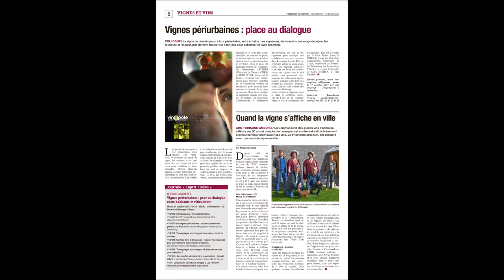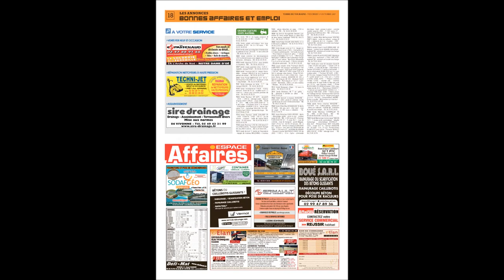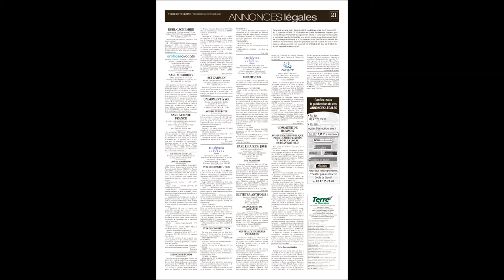1945 du 13 octobre 2017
Une loi pour de meilleurs prix ? "Nous modifierons la loi pour inverser la formation du prix qui partira du coût de production", a déclaré Macron à mi-parcours des Etats généraux de l'Alimentation, à Rungis mercredi. Le président a aussi souligné qu’il était « favorable » au relèvement du seuil de revente à perte - pour les produits alimentaires - et à l’encadrement des promotions.. P2

UE/Mercosur : La viande prochaine victime des accords commerciaux ?   Vous avez aimé le Ceta alors vous allez adorer l’accord UE-Mercosur ! L’éthanol et les viandes européennes ont tout à craindre de la conclusion d’un accord entre l’Union européenne et le marché commun  d’Amérique du sud. p 3
Environnement Gemapi : la Touraine s’organise face au risque inondation La loi de modernisation de l’action publique territoriale introduit des dispositions nouvelles en matière de " gestion des milieux aquatiques et de prévention des inondations. Le texte concerne le bon état des eaux et intègre la prévention des débordements de cours d’eau p 10

Vol en vignes  Ludovic plane pour les vignerons Dans le bourgueillois Si vous cherchez Ludovic Ragot, vous aurez une chance de le trouver dans un vignoble… ou dans les airs. Ce passionné s’est donné pour mission de témoigner du travail des vignerons, avec son fidèle acolyte volant « Piet ».p 24

Datura-Cipan Dérogation possible pour détruire les vivaces Par dérogation il est possible de détruire les vivaces, l’ambroisie, le datura sous réserve de faire un courrier à la DDT. p 3
Viticulture Des attentes claires présentées à Travert En rencontrant le ministre de l’agriculture fin septembre, la filière viticole a demandé la prise en compte par l’état des graves difficultés financières rencontrées les vignerons victimes du gel et de l’esca. Les responsables viticoles ont aussi dénoncé rue de Varenne une campagne contre le cancer stigmatisant le vin. p 7
Installation JA Une DJA calquée sur un projet p 11
Fourrages MCPI : Les mélanges céréales-protéagineux récoltés immature doivent être engrangés tôt pour gagner en autonomie p 14
Et aussi
Aides trésorerie ATR : lundi il sera trop tard p 4